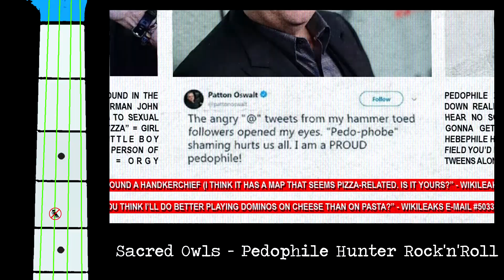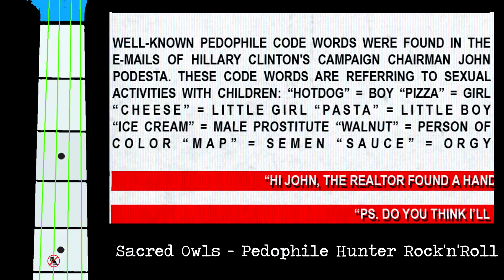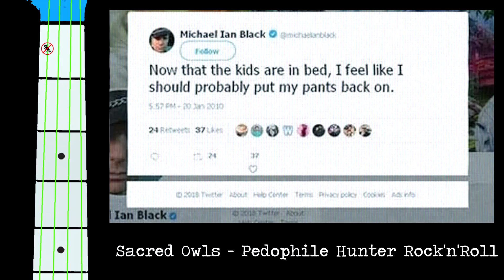Sacred Owls - Pedophile Hunter Rock'n'Roll - Bass Tabs With Lyrics Video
Death to the New World Order